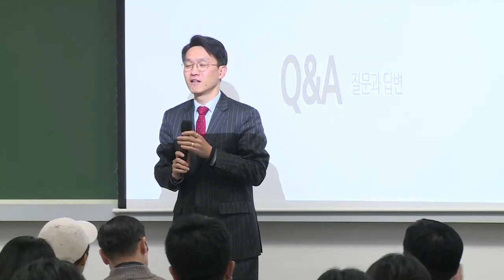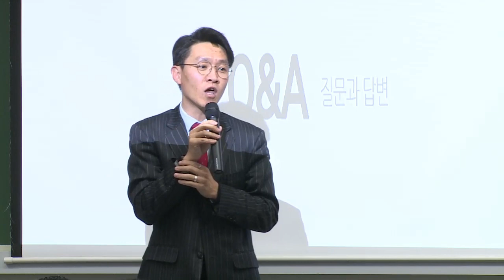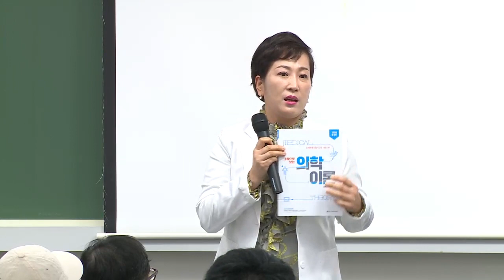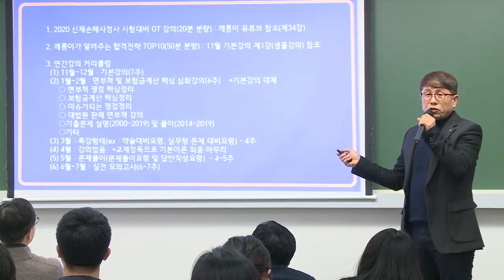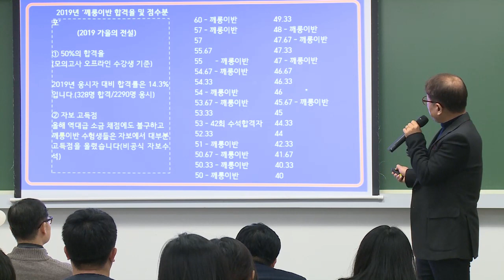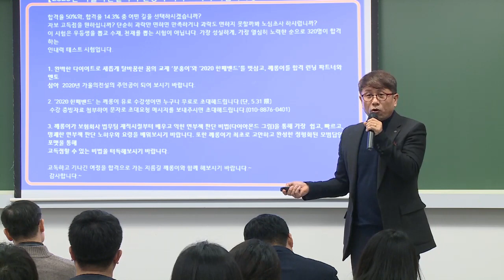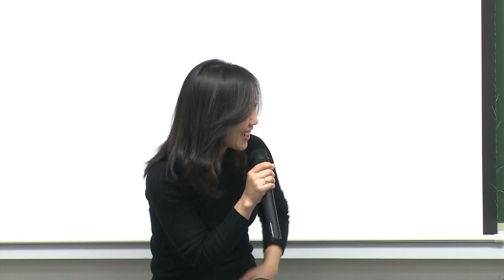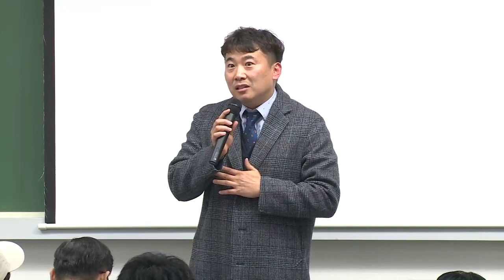2019년 인스TV 자격증 설명회 - 과목별 강사 소개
2019년 인스TV 자격증 설명회 - 과목별 강사 소개